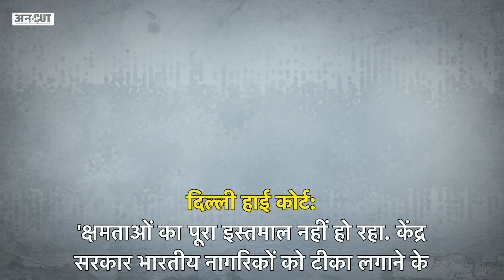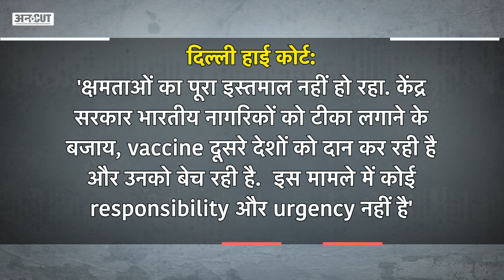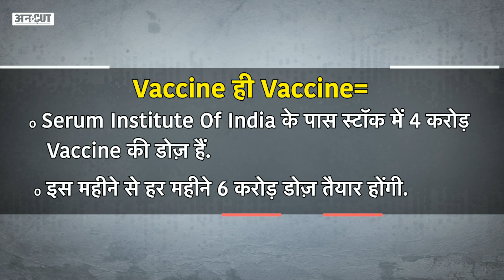Corona Vaccine पर Delhi High Court की ये बातें PM Modi और Ministers को खूब बुरी लग सकती हैं |Dibang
एक तरफ़ तो कोरोना से चल रही लड़ाई के लिए मोदी सरकार की दुनिया भर में तारीफ हो रही है. वहीं दूसरी ओर दिल्ली हाई कोर्ट ने कोरोना वैक्सीनेशन को लेकर मोदी सरकार के तौर-तरीकों पर सवाल उठा दिए हैं. कोर्ट ने सुनवाई के दौरान कहा कि सरकार अपने नागरिकों को वैक्सीन लगाने के बजाए विदेशों में वैक्सीन बेच रही है या दान दे रही है. दिल्ली हाई कोर्ट ने केंद्र सरकार, दिल्ली सरकार के साथ वैक्सीन बनाने वाली दोनों कंपनियां बायोटेक और सीरम इंस्टीट्यूट को भी नोटिस जारी किया है. क्या है पूरा मामला और क्या है इसकी असलियत, बता रहे हैं वरिष्ठ पत्रकार दिबांग.